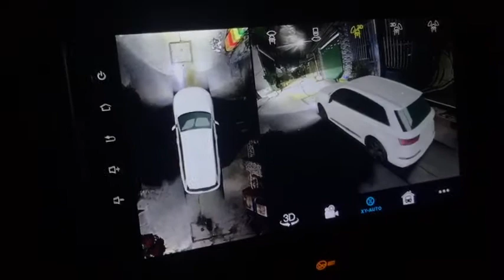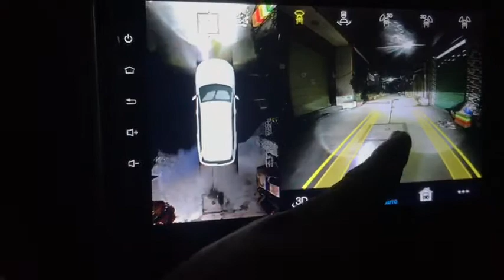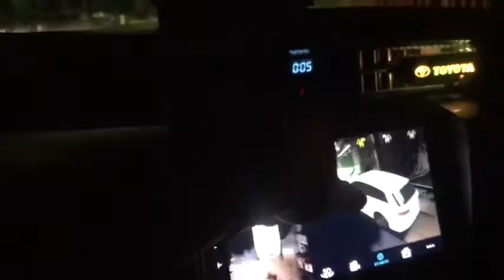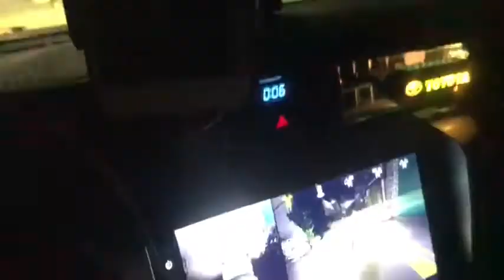Màn hình Android tích hợp Camera360 của Cartech Vietnam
Hệ thống camera 360 độ tích hợp màn hình android !
CARTECH VIETNAM
81 Mai Chí Thọ, An Phú, Q2.